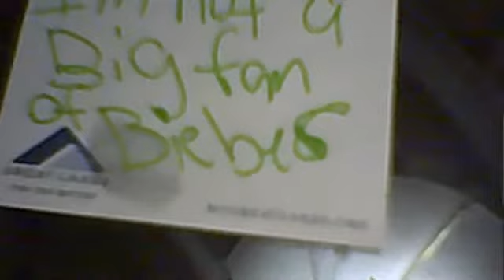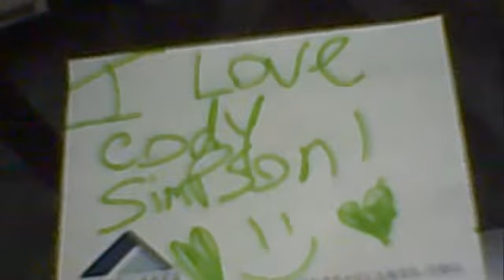Answers to the questions!!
NO CHEATING!!! lol.!!